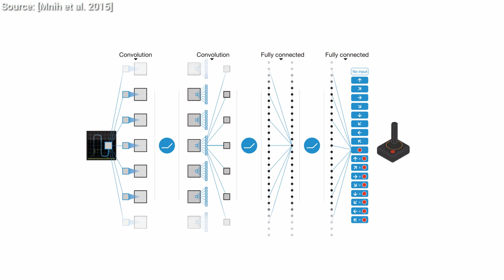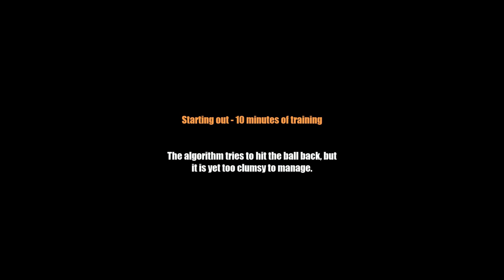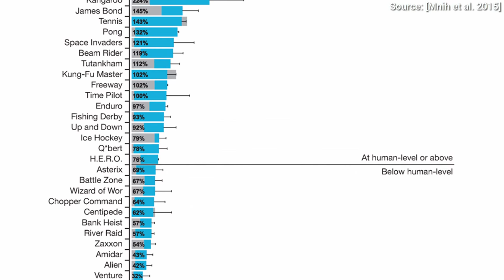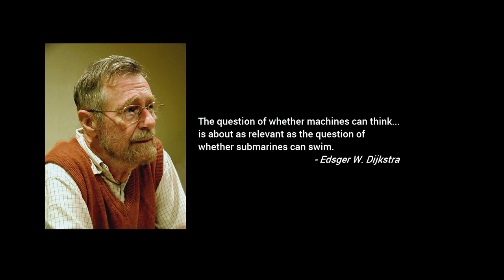Google DeepMind's Deep Q-Learning & Superhuman Atari Gameplays | Two Minute Papers #27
Google DeepMind implemented an artificial intelligence program using deep reinforcement learning that plays Atari games and improves itself to a superhuman level. The technique is called deep Q-learning, it uses a combination of deep neural networks and reinforcement learning, and it is capable of playing many Atari games as good or better than humans. After presenting their initial results with the algorithm, Google almost immediately acquired the company for several hundred million dollars, hence the name Google DeepMind. I am sure that this is one of the biggest triumphs of deep learning, especially given the fact that now the first few successful experiments for 3D games are out there!

This configuration file will run Ilya Kuzovkin's version with less than 1GB of VRAM: